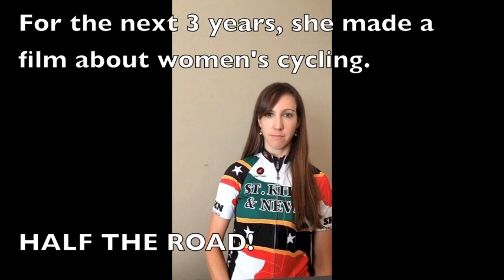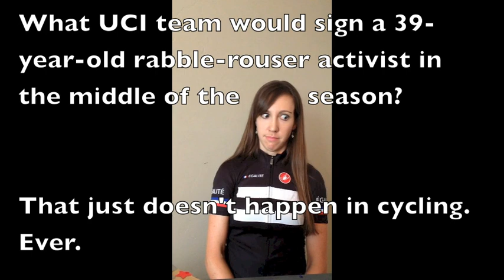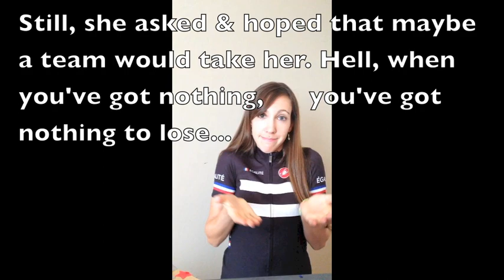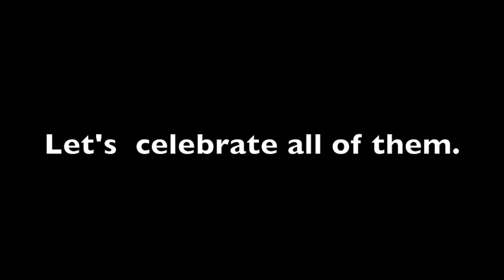Just For One Day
On July 27, 2014, the women will take to the Tour de France, a moment many of us in the sport have been working toward for a long time. What it took to get there--on a public level--has been well documented in the media. But activism is a bumpy road. I'm sharing a little bit of my private journey here because maybe it's good to reminder that change and progress aren't just abstract, worldly concepts of activism. Change hits home on a personal level, too.  Sometimes, when you fight for everything you want, you lose everything you have. Try, if you can, to find the courage to do it anyway. I made a five-minute film about the personal side of what it took to fight for change and progress... and hopefully, why we should fight for our goals. No matter what. Even if just for one day.

If you take one thing with you from this clip, please let it be this: Our dreams are always worth our struggles. Who are we without our dreams?

If you look for me on the start line of La Course. I'll be easy to spot. Look for the happiest woman there.